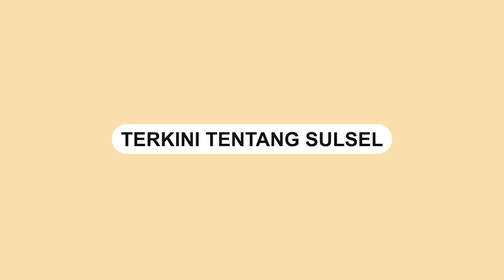Detik detik Kapal FC ARK Shiloh Tenggelam saat Bersandar di Perairan Sungseng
Detik-detik kapal FC ARK Shiloh tenggelam saat bersandar di perairan Sungseng, Banyuasin, Sumatera Selatan, Rabu (28/12/2022).

Kapal tersebut dikabarkan tenggelam pukul 06.35 WIB.

kapal tersebut tenggelam diduga akibat cuaca buruk dan gelombang tinggi.

Beruntung, 36 anak buah kapal berhasil dievakuasi.

Namun, bahan bakar minyak sebanyak 46 ton dikhawatirkan dapat menyebabkan pencemaran di lokasi kejadian.

Video ini dibagikan oleh akun Instagram @palembangsekilasinfo.

Video terkini dan terbaru..